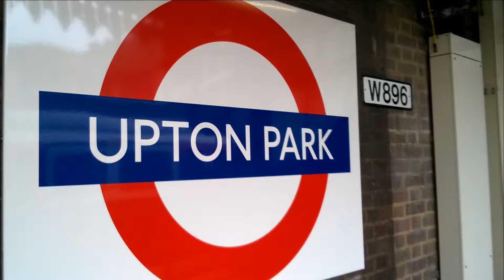WHUFC end of an era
Taken on the 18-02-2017 and only two stands left.